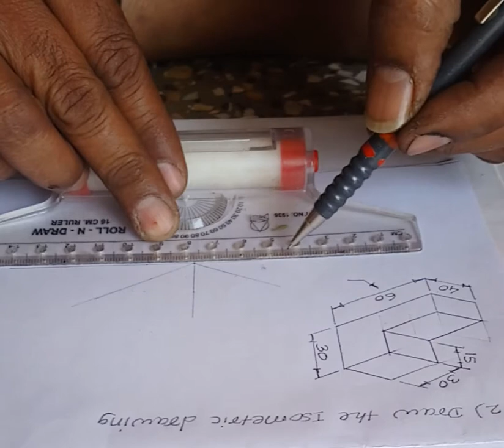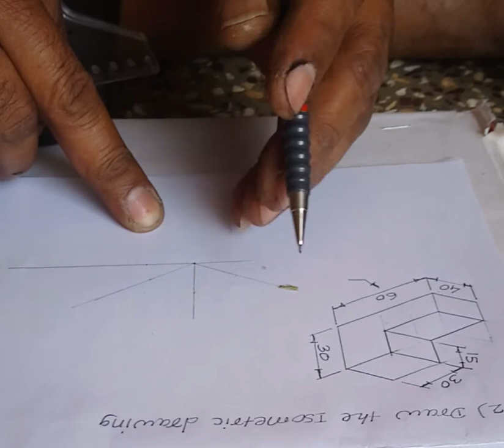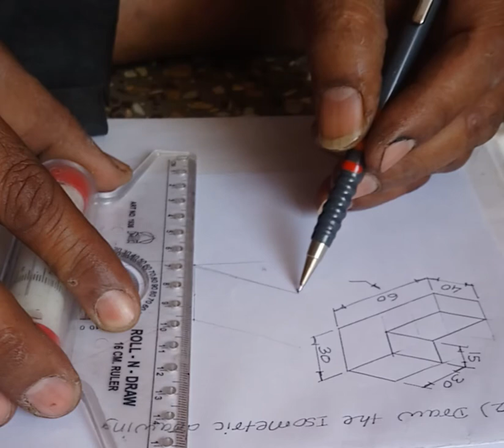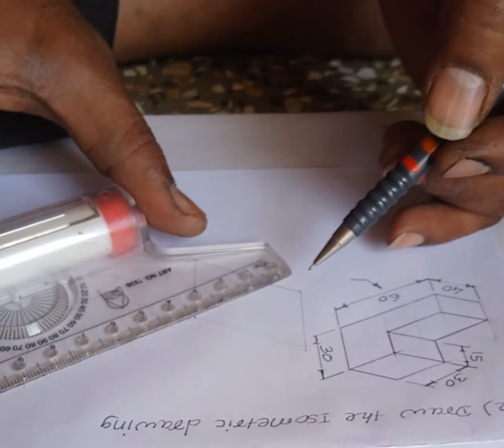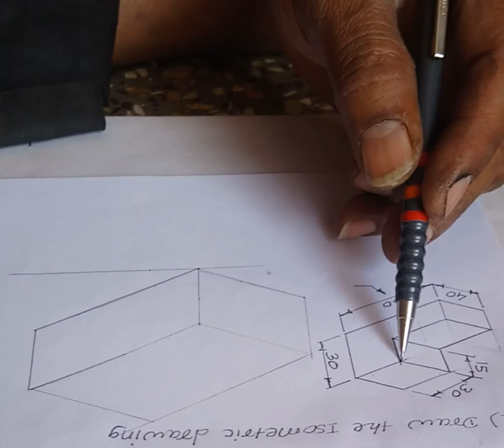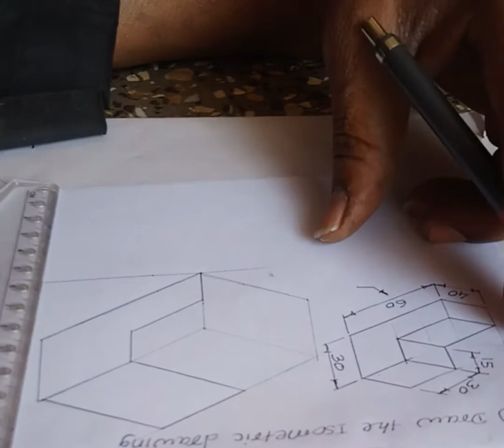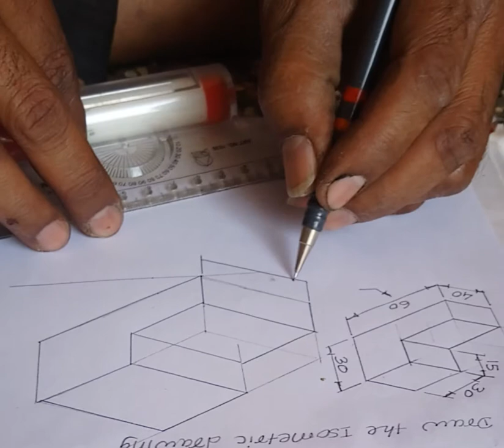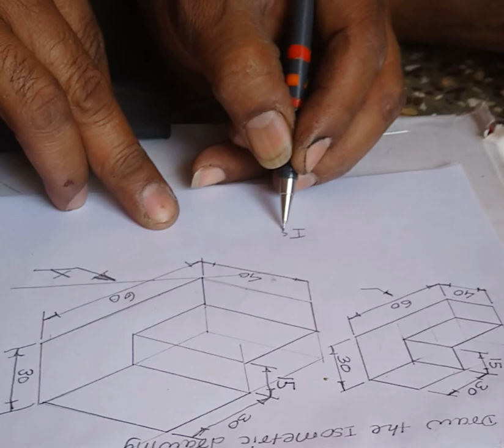April 15, 2020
Redraw the isometric drawing